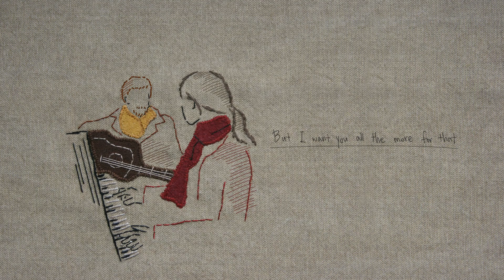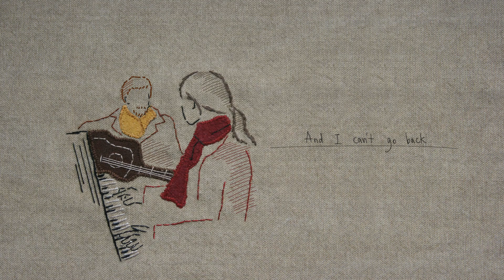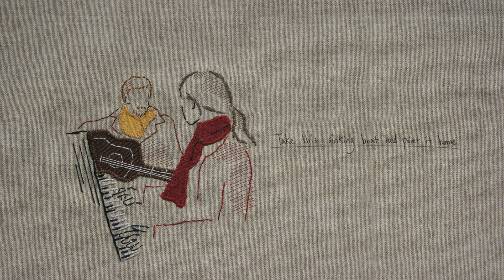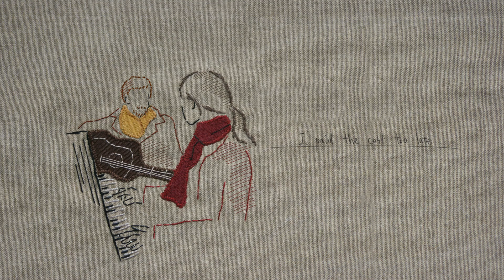[원스 OST] Falling Slowly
좋아하는 취향 남기기 일곱 번째
영화  |  원스 ( once, 2007 )
음악  |  Glen Hansard ＆ Marketa Irglova - Falling Slowly